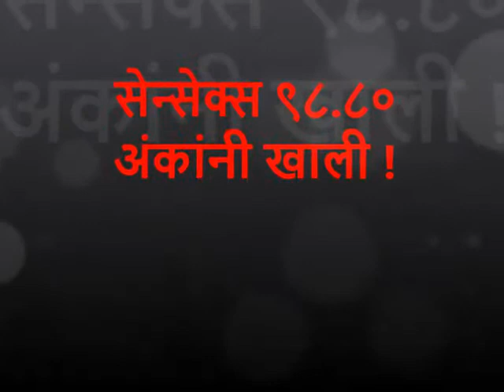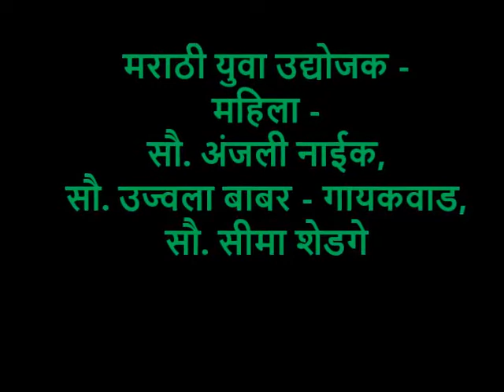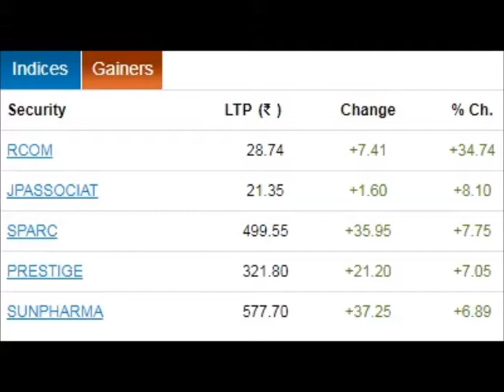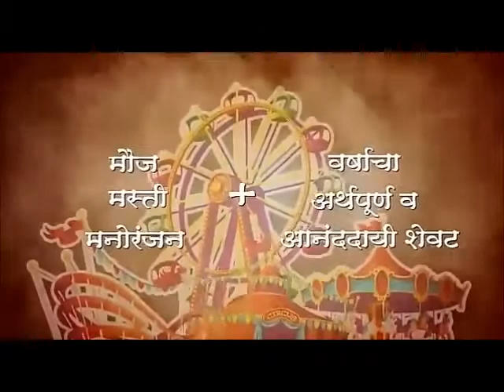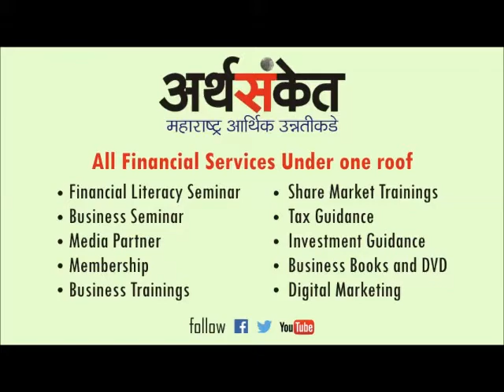आर्थिक आणि व्यवसायिक बातम्या बुधवार २७ डिसेंबर २०१७ !